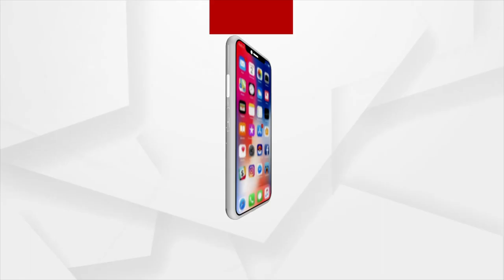Drug Trafficking In Odisha: ଜଳେଶ୍ୱର ଦେଇ ଭୁବନେଶ୍ୱରରେ ପହଁଞ୍ଚୁଛି ଧଳାଜହର ।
ଧଳାଜହର କେଉଁ ଠାରୁ ଆସେ ଓ କେମିତି ବିତରଣ କରାଯାଏ । ଏନେଇ କ'ଣ କୁହନ୍ତି ପୂର୍ବରୁ ଏହି କାମରେ ଲିପ୍ତଥିବା ବ୍ୟକ୍ତି ଶୁଣନ୍ତୁ, ତାଙ୍କ ମୁହଁରୁ ।